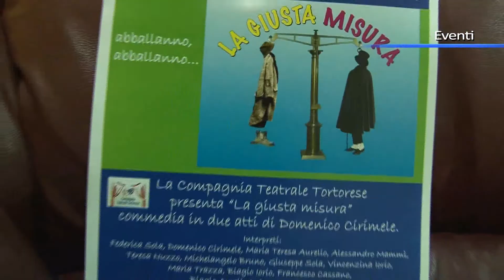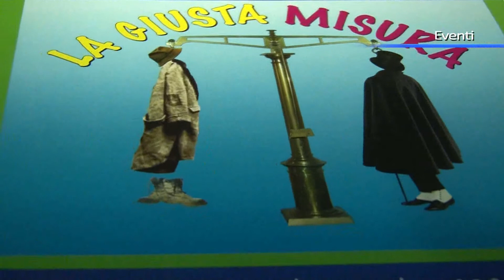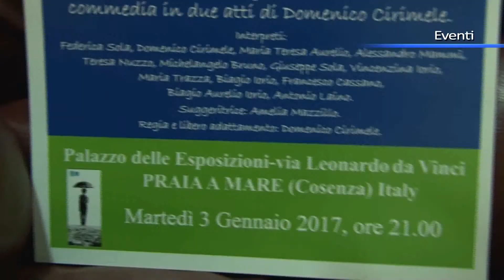La giusta misura, la Compagnia teatrale tortorese torna a Praia a Mare